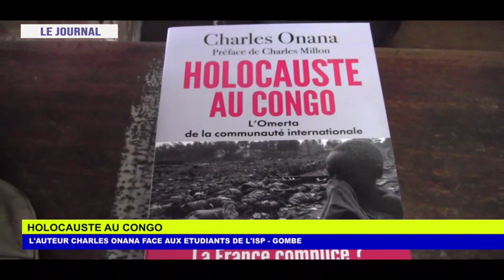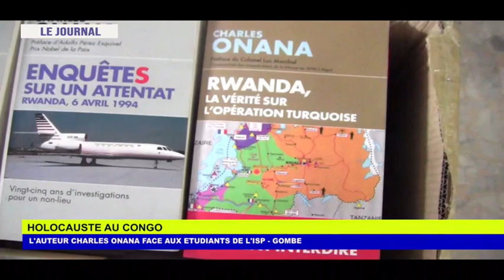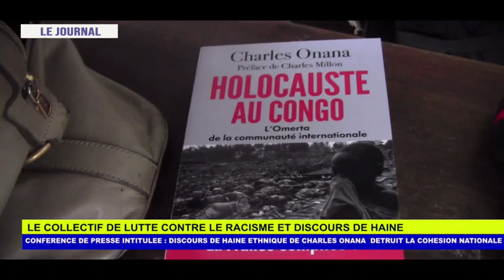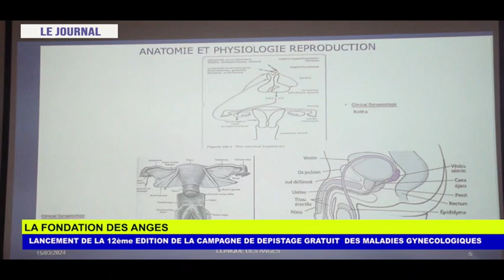INFOS : EVE BAZAIBA EN MISSION HUMANITAIRE À GOMA VEC LA DÉLÉGATION DU GROUPE PRIÈRE POUR LA NATION